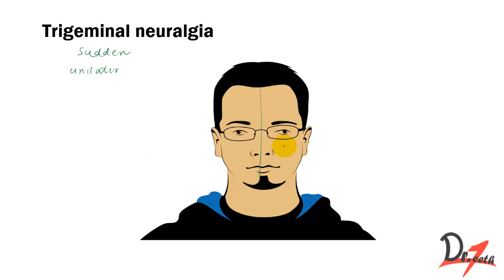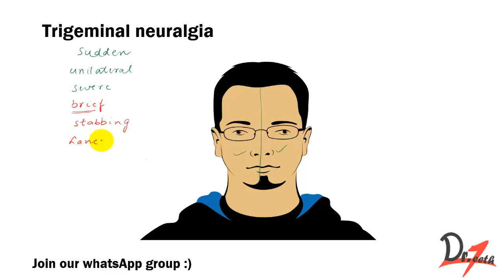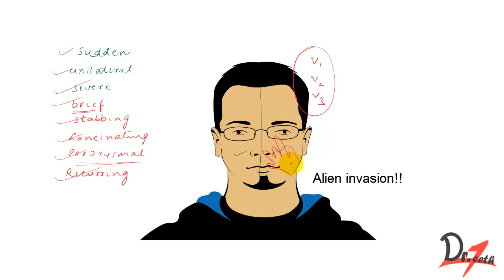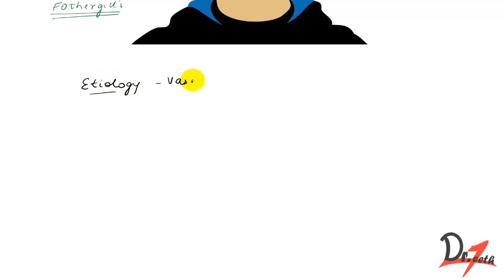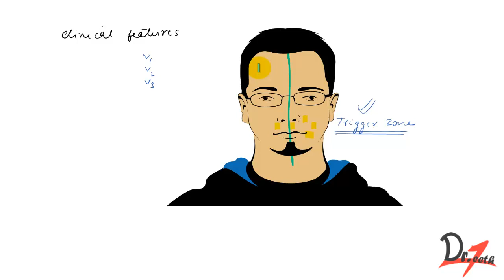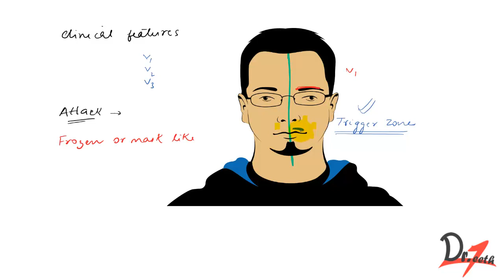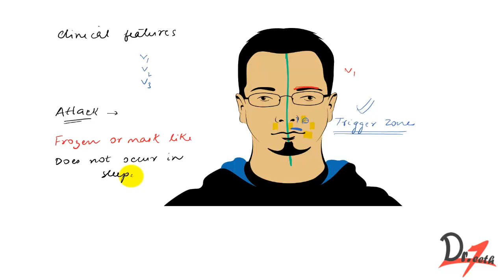Trigeminal neuralgia : Definition, Etiology and clinical features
__ Video Contents __
0:00- Introduction
3:46- Etiology
5:50- General characteristics
6:43- Clinical features